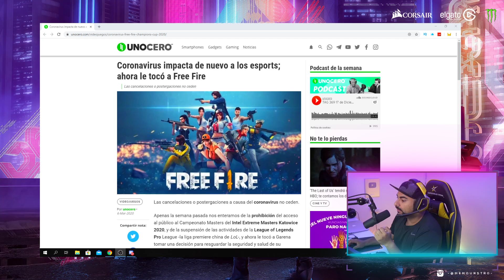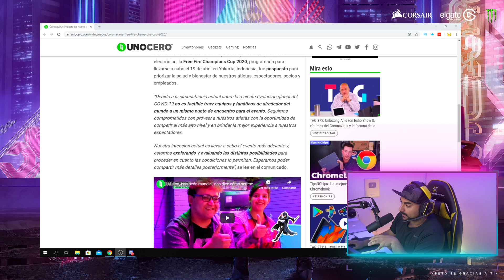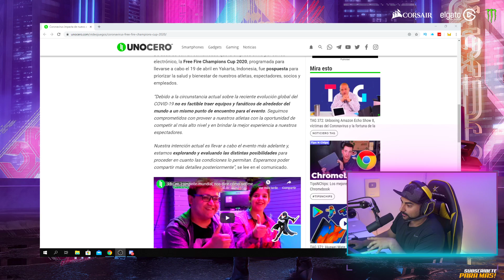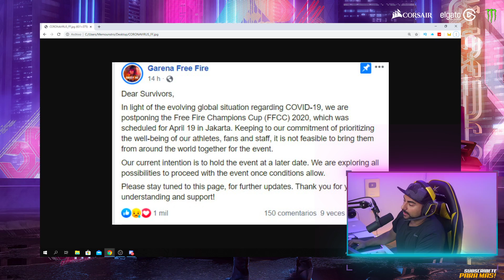MUNDIAL DE FREE FIRE SUSPENDIDO POR CORONAVIRUS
perdonen el hiss del video!

★Si te has sacado una jugada divertida, reproducela y grábala.
Envíala a @memounstro etiquetandome en instagram
Pon en el título de que se trata tu jugada (cuadrakill, Random, Reto...etc)

►QUIERES QUE CASTEE TU VERSUS O TU LIGA!
★ ENVÍA LA SIGUIENTE INFORMACIÓN POR CORREO
Asunto: CASTEO LIGA o VERSUS ESPORTS
✧ Nombre completo:
✧ Numero de Whatzapp:
✧ Participantes o nombre de liga:
✧ Pais

► Trabajan conmigo
deseas diseñar, editar o ser caster de esports
Asunto: CASTEO - EDITOR O CASTER

★ MIS PERIFÉRICOS CORSAIR:
▶Teclado Mecánico: k70 mk.2  CORSAIR
▶Mouse Gamer: Scimitar Pro CORSAIR
▶Mouse Pad: MM800 Polaris CORSAIR
▶ Audífonos Corsair void pro RGB
▶ Soporte para Audífonos Corsair Gaming ST100 RGB

★ Vídeo autoria Memounstro ★